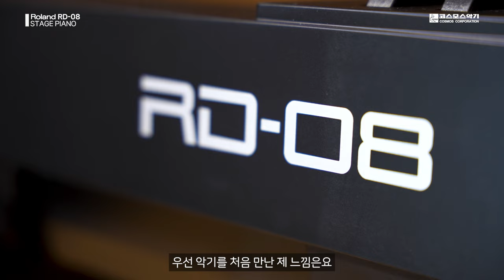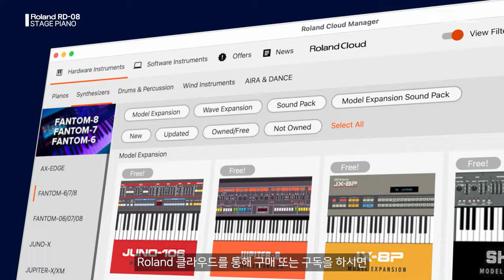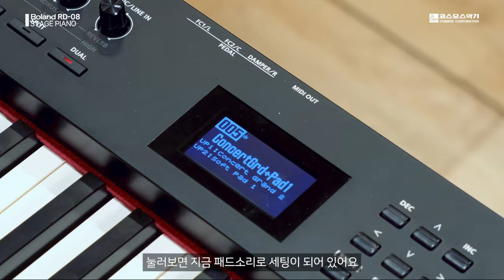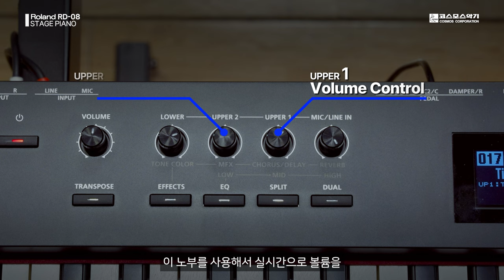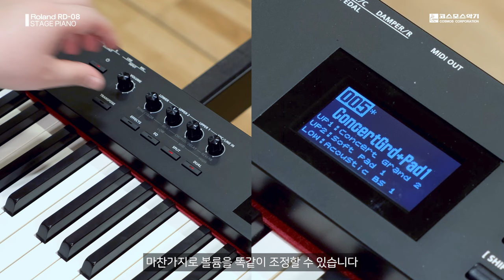[RD-08] 신상 스테이지 피아노를 리뷰해 보았다! feat.이화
입문형 스테이지 피아노 RD-08의 판매가 시작되었습니다.
롤랜드 아티스트 이화님이 연주해 보고, 자세한 설명을 해드립니다.
기존의 RD라인의 장점을 살리고, 더욱 편리하게 이용할 수 있는 기능들이 추가되었습니다.

★주요 특징★
- 고가 모델에서 계승된 사운드 엔진과 높은 연주성
- 슈퍼내추럴 사운드 엔진과 젠-코어 기술
- 프리미엄 건반
- 직관적이고 간결한 UI